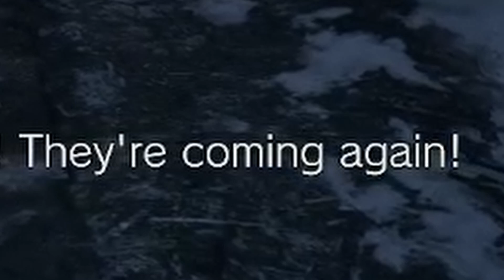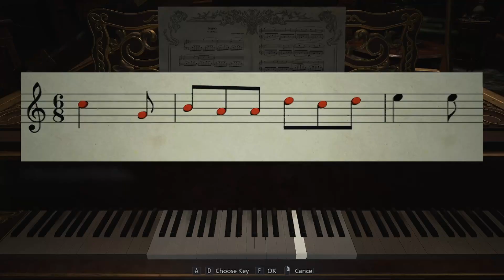A guy named Ethan plays Resident Evil Village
It goes as well as you expect...

Resident Evil Village is one of my favorite games to come out in recent years. This is my first time playing the game on PC and I am very excited to be playing this game again!

Also yes, the tall vampire lady, also known as Lady Dimitrescu, is in this one, go nuts

00:00 The Storybook
02:36 Mia Dies
10:34 Intro to the Village
14:30 The Raid
17:25 The Village Proper
18:47 Luiza's House
22:34 The Lords
26:20 The Chad
27:16 Family Dimitrescu
29:32 The Castle
31:03 The Dungeon
32:51 I cant believe Cassandra caused all this mess
34:04 The Courtyard
37:57 MA'AM
40:35 RAWR
43:47 Im sick of bugs
46:48 Treasure Huntin
49:41 Dimitrescu

Music Used (In Order):
Luigis Mansion - Controls Theme
FNAF UCN - Where Dreams Die
FNAF UCN - Sonata for the Fallen
FNAF UCN - Hibernating Evil
Mario Kart Wii - Coconut Mall
Mario 64 - Slide
FNAF Sister Location - Forbidden Nocturne